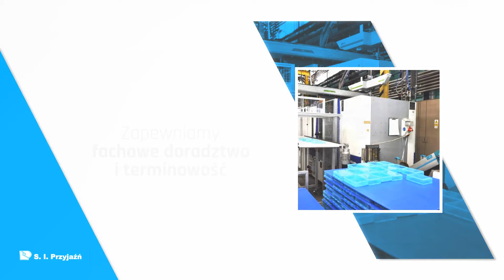Przetwórstwo tworzyw sztucznych Słupca Przyjaźń Spółdzielnia Inwalidów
Przyjaźń Spółdzielnia Inwalidów w Słupcy zajmuje się produkcją oraz montażem tworzyw sztucznych i podzespołów elektronicznych. Wytwarzane są produkty dla wielu branż, między innymi branży spożywczej i motoryzacyjnej oraz wielu gałęzi przemysłu.

Firma produkuje wszelkiego rodzaju pojemniki, miski, wiadra, naczynia, dozowniki, doniczki oraz wiele innych produktów z tworzyw sztucznych. Wykonuje także wypraski techniczne. W zakresie podzespołów są tworzone między innymi cewki nawojowe i indukcyjne, przekaźniki, zwrotnic gałkowych oraz wyłączników termicznych.